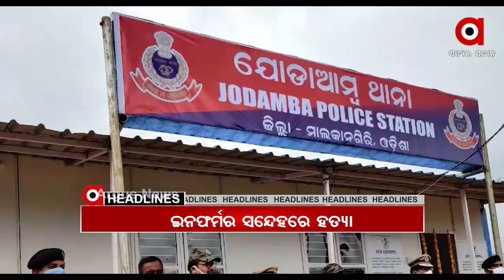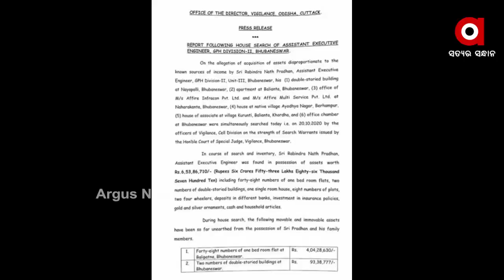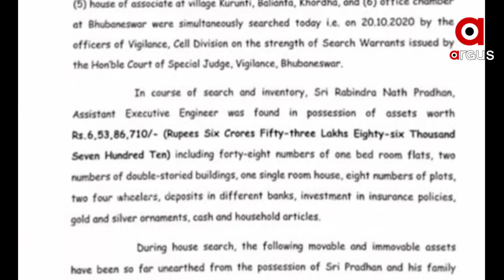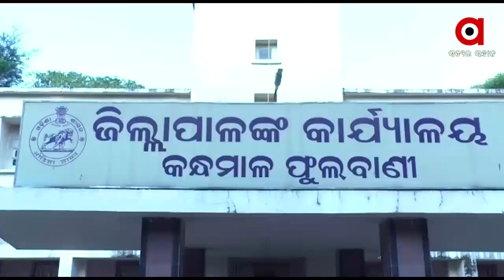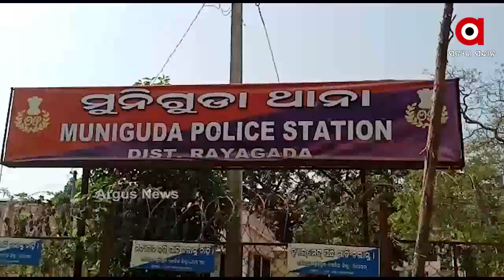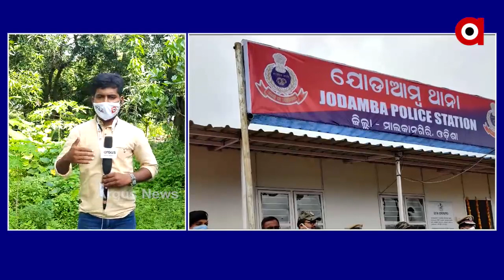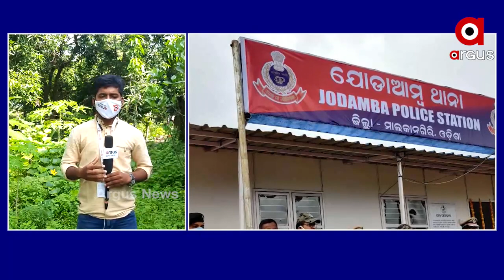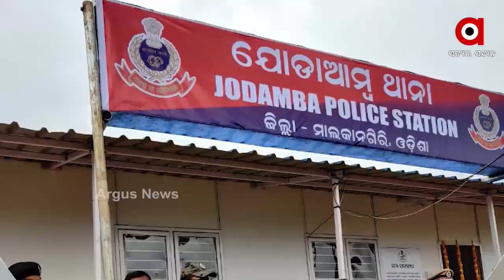Argus Update News 9Am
ଭିଜିଜାଲନ୍ସ ପଞ୍ଝାରେ କୋଟିପତି ଯନ୍ତ୍ରୀ... ମାଲକାନଗିରିରେ ମାଓବାଦୀଙ୍କ ବର୍ବରତା... ବଙ୍ଗୋପସାଗରେ ସୃଷ୍ଟି ହେଲା ଆଉ ଏକ ଲଘୁଚାପ... ଆଇପିଏଲ ମହାସମର.